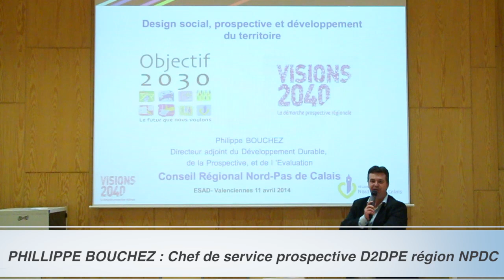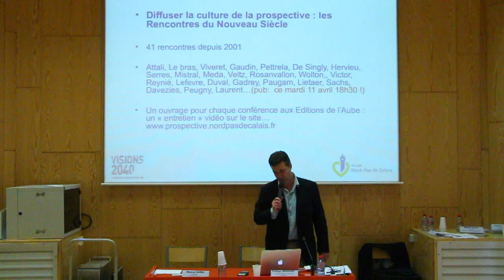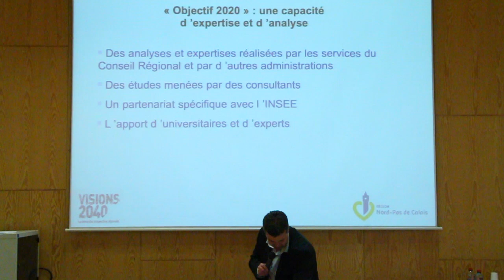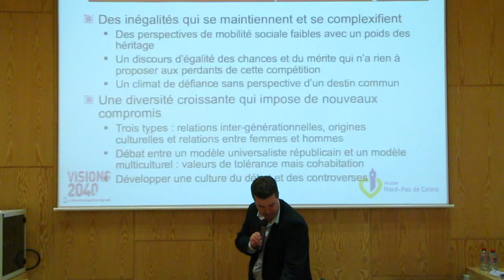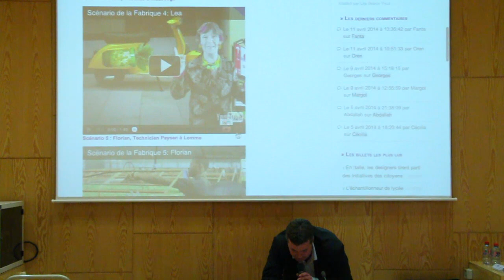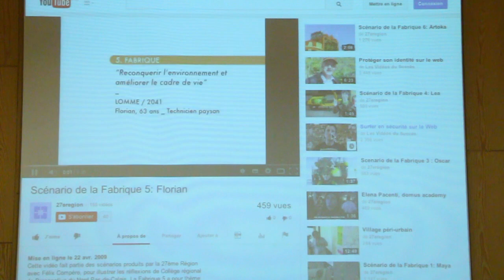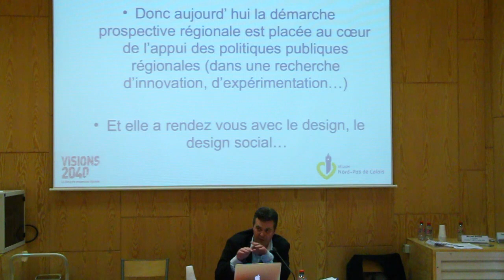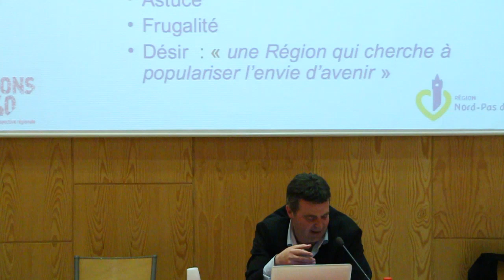DESIGN SOCIAL - Philippe Bouchez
Chef de service prospective D2DPE Région Nord pas de Calais

Prospective, design social et développement du territoire